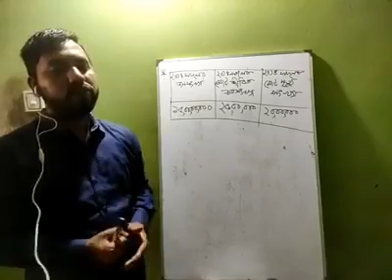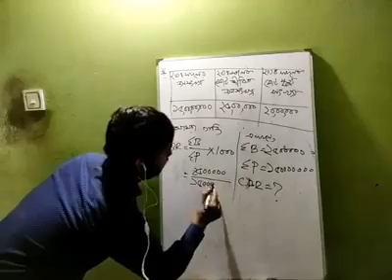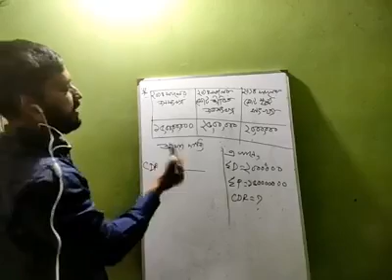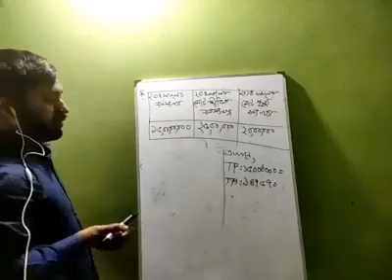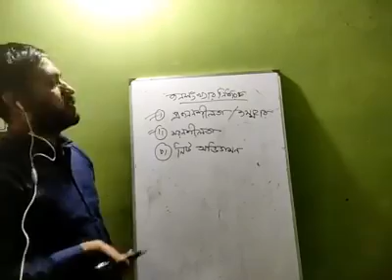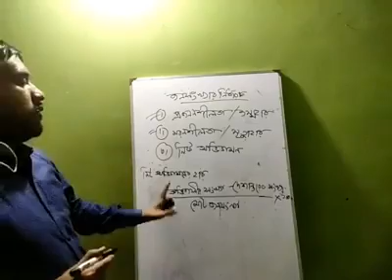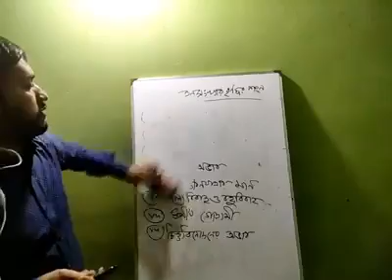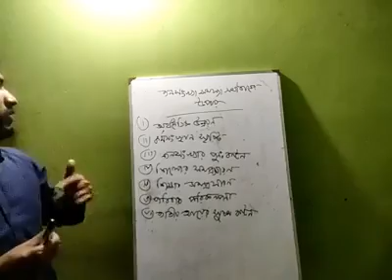অর্থনীতি ২য় পত্র উদ্দীপক থেকে জম্মহার, মৃত্যুহার এবং জনসংখার ঘনত্ব নির্ণয়। জনসংখ্যার বৈশিষ্ট্য,